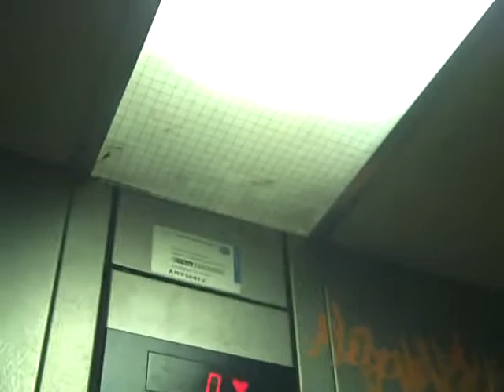Kone Lift @ Lorient Platform A.AVI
Serial No: 75622/05081
Floors: 2 (0,1)
Capacity: 630KGS or 8 Persons
Year Made: 1990